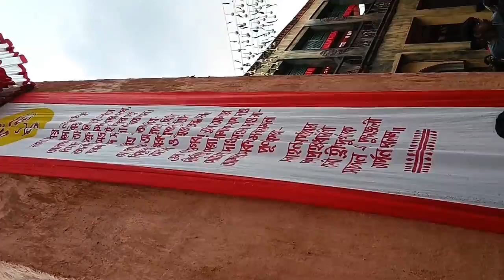Ajay sanhati club Durga puja 2022 || Kolkata Durga puja